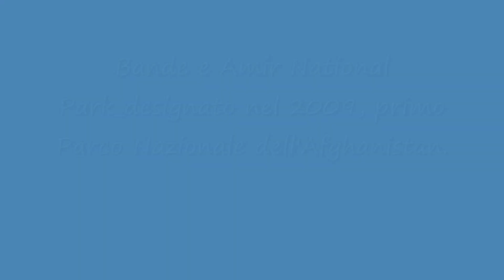*Bande e Amir Lake and National Park - Afghanistan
Il complesso dei laghi Band-e Amir (dal persiano بند امیر, Band-e Amīr, «bacini dell comandante»[3]) si trova in Afghanistan, sull'Hindu Kush, nella provincia di Bamiyan, ed è formato da sei laghi in successione intervallati da sbarramenti naturali di travertino, in maniera simile ai laghi di Plitvice. Nel 2009 sono stati designati come primo parco nazionale dell'Afghanistan.

Gli sbarramenti naturali si sono formati in prossimità di forti dislivelli nel letto dei torrenti: in tali punti, dove la corrente cessava di essere calma e diventava turbolenta, il carbonato di calcio disciolto nell'acqua è precipitato, trasformandosi con il tempo in travertino. Anche organismi vegetali come le colonie di cianobatteri e clorofite, i muschi e le alghe svolgono un ruolo essenziale nella precipitazione dei composti di calcio disciolti, in quanto, trattendoli, fanno sì che si depositino come travertino e vadano a formare gli sbarramenti.[1]

La formazione dei depositi di travertino ebbe luogo nelle fasi interglaciali (le prove indicano almeno due fasi glaciali durante il Quaternario) e prosegue nell'attuale fase postglaciale
I sette laghi
I singoli laghi, con i relativi sbarramenti di travertino, hanno i seguenti nomi:

Band-e Haibat (in persiano بند هیبت, Bande Heibat, «lago delle meraviglie»). Heibat è una parola presa in prestito dall'arabo Haiba (هيبة), che, in ambito religioso, significa amore universale, dignità, grandezza, timore reverenziale, dignità, rispetto, stima o paura.[4];
Band-e Zulficar («lago/diga di Zulficar», dal nome proprio della spada a due punte di Alì);
Band-e Qanbar («lago/diga di Qanbar»[5]);
Band-e Panir («lago/diga di formaggio»);
Band-e Gholaman («lago/diga degli schiavi»);[6]
Band-e Pudina («lago/diga di menta»).
Nelle immediate vicinanze, anche se non appartiene propriamente alla catena dei sei laghi, si trova anche il

Kassa Band («lago ciotola» o «lago fornace»).
Un altro ottavo lago è oggi completamente prosciugato.

La leggenda della formazione dei laghi
Quando Maometto, il fondatore dell'Islam, morì nel 632 d.C., il potere religioso in Arabia venne preso da suo suocero. Alì, cugino e genero del Profeta, che molti consideravano un successore molto più degno, fu costretto all'esilio. Le varie speculazioni su dove avesse trovato rifugio fecero sì che nascesse la seguente leggenda: Alì avrebbe raggiunto l'Afghanistan con il fedele servitore Kambar prima che l'Islam vi prendesse piede. Nella valle di Band-e Amir i due furono sorpresi da un principe malvagio che voleva farli prigionieri. Alì imprecò e fuggì su una montagna, da dove scagliò una pietra contro i suoi inseguitori. La caduta del sasso innescò una frana, che a sua volta arginò il corso del fiume, facendo sì che si formasse un lago. Questo lago e la sua diga naturale presero il nome di Band-e Haibat. Alì colpì un altro masso con la sua spada, creando il Band-e Zulficar. Ad un cenno del suo maestro, Kambar creò il terzo lago colmando il Band-e Kambar. Alì poi gettò nel fiume alcune forme di formaggio che le donne della zona gli avevano preparato, creando il Band-e Panir. Gli schiavi che Alì liberò dal dominio oppressivo del tiranno crearono il Band-e Gholaman. La sesta e ultima diga, il Band-e Pudina, si formò quando Alì lanciò alcuni ramoscelli di menta nel fiume.

Il parco nazionale
La regione dove si trovano questi laghi è costituita da un altopiano ondulato a circa 3000 m di quota, tagliato in due dal canyon dove si trovano i laghi stessi. Alcune delle montagne circostanti raggiungono i 3700 m. Nella zona regna un clima continentale reso particolarmente estremo dall'altitudine.[7] La regione è quasi costantemente ammantata di neve da novembre a marzo, mentre il periodo vegetativo, di quattro-cinque mesi, ha inizio con la fine della stagione delle piogge, a maggio. Le precipitazioni sono scarse (300 mm annui circa) e determinano lo sviluppo di una vegetazione steppica. La pianura è caratterizzata da specie proprie della steppa, in particolare appartenenti ai generi Artemisia e Acantholimon, delle quali si nutrono le greggi di pecore e capre al pascolo.

Dal punto di vista geologico, la regione è caratterizzata da arenaria calcarea, il cui carattere varia dal sabbioso-marnoso all'argilloso. Gli altopiani delle montagne tabulari circostanti sono formate da conglomerati calcarei o calcari stratificati. I suoli sono formati dall'erosione del substrato ad opera degli agenti atmosferici e non hanno orizzonti pronunciati. Nelle zone umide si formano ristagni d'acqua, dove possono formarsi prati con corrispondenti terreni costituiti da humus. Affioramenti salini si possono vedere dove i prati umidi si seccano.

In prossimità dei laghi vivono markhor e urial; la fauna ittica è fortemente diminuita a causa della pratica della pesca con le bombe a mano. Il governo spera che la designazione dell'area come parco nazionale nell'aprile 2009 attirerà i turisti nella regione.